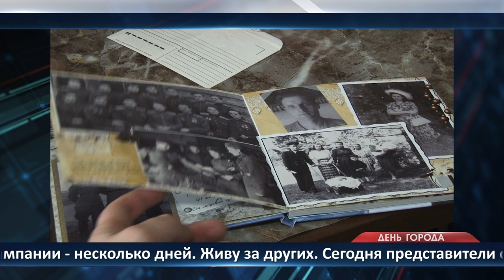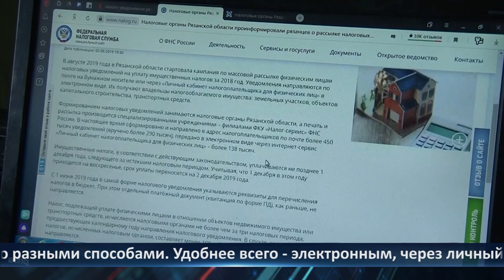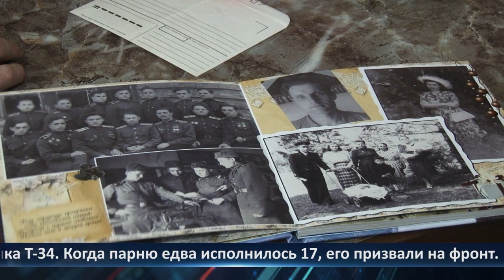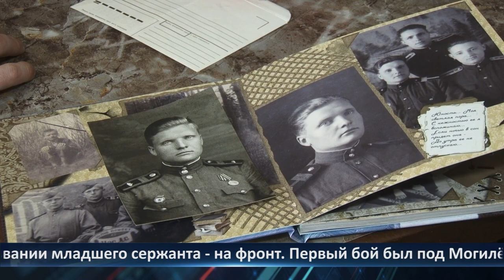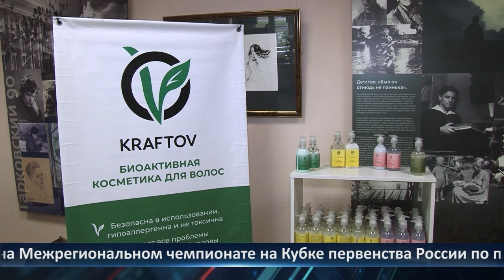День города - новости Рязани 27.04.2023